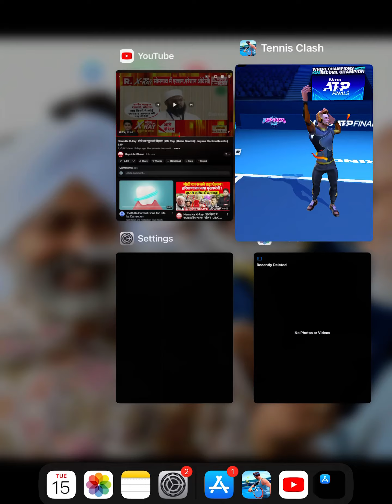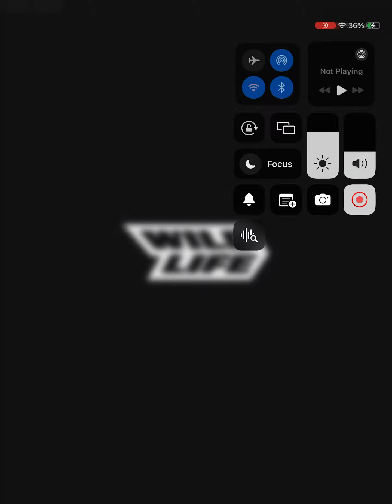Tennis Clash !! ATP 2nd Edition Finals Challenger !! October 2024